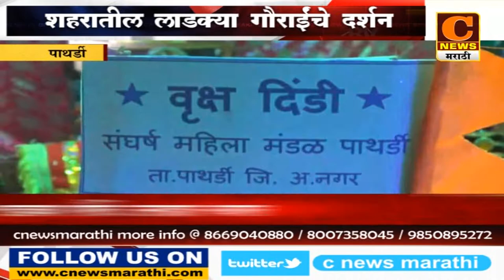पाथर्डी शहरातील लाडक्या गौराईंचे दर्शन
गोरक्षनाथ मदने (संपादक) - 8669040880 / बाळासाहेब गडाख (संचालक) - 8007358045